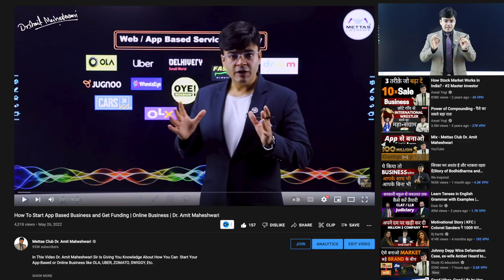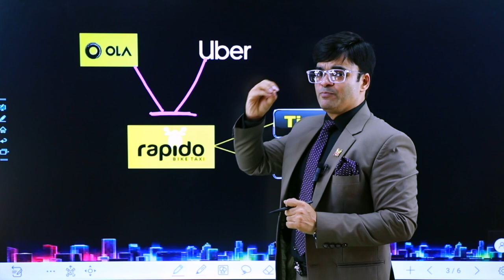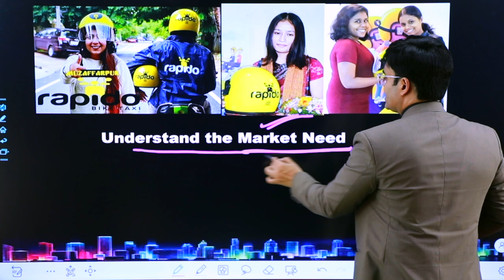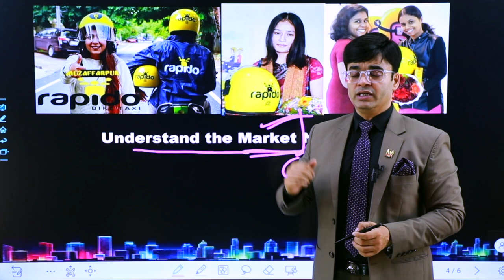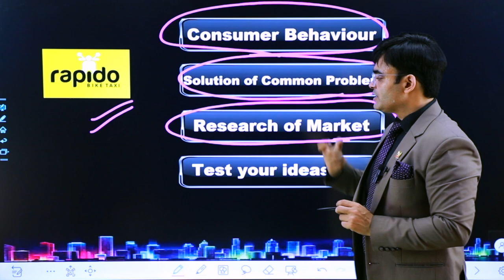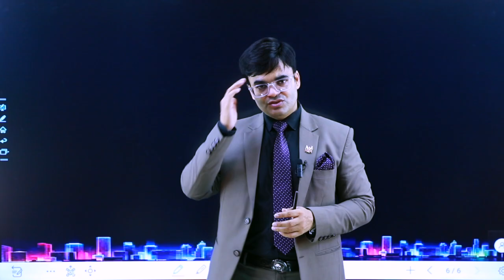How to Start a Business in Competitive Market | Business Strategy | Dr. Amit Maheshwari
In This Video Dr.Amit Maheshwari Sir Is telling You How Can you Grow your Business Faster and Make your Business name a Brand. Sir Is Explaining to You All The Strategies by Taking The Example of Rapido.